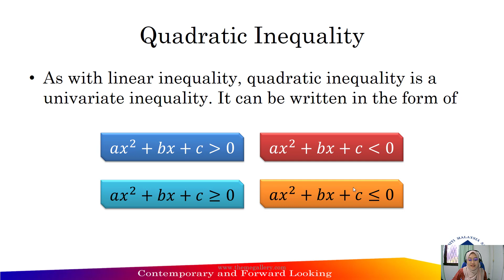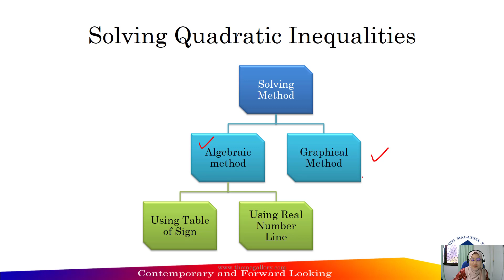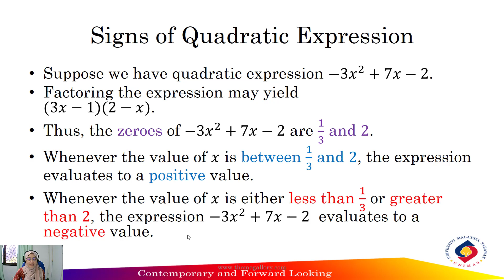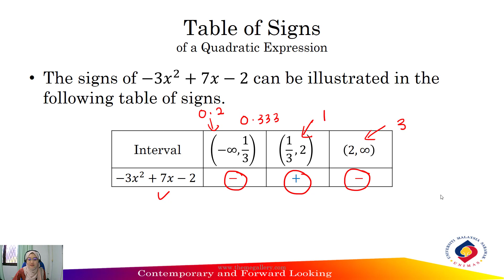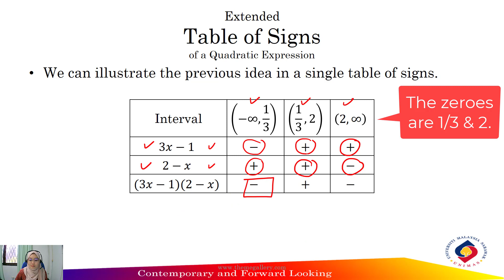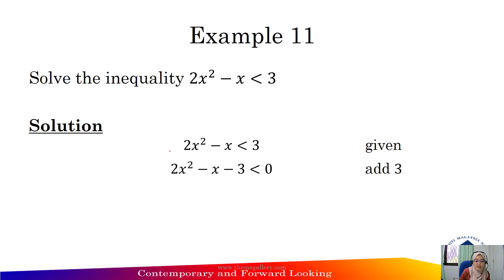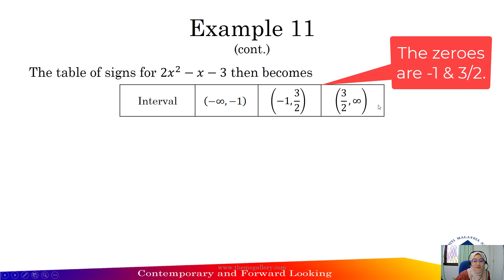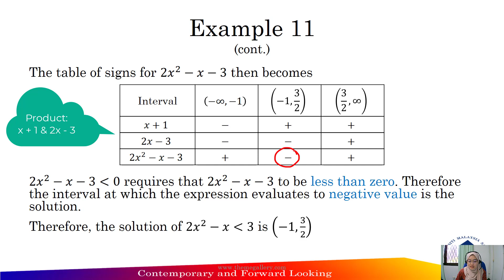2.2 Inequalities (Part 4)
This video cover the following topics:
1. Quadratic inequality
2. Solving using table of signs
3. Example 11